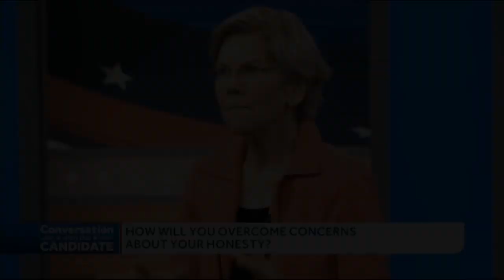New Hampshire Voter Confronts Elizabeth Warren On False Ancestry Claims